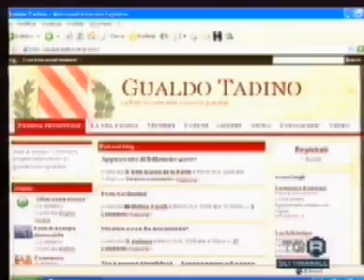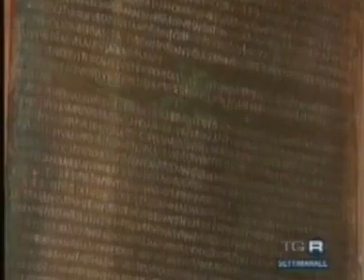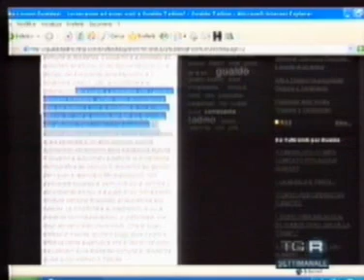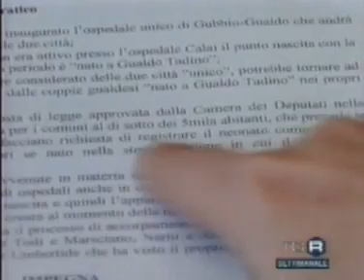Nascere a Gualdo???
Con l'apertura dell'ospedale di Branca, polo unico ospedaliero dell'Alto Chiascio, i nuovi gualdesi che vi nascono vengono registrati all'anagrafe di Gubbio. Potranno un giorno avere la possibilità di essere iscritti all'anagrafe di Gualdo Tadino?